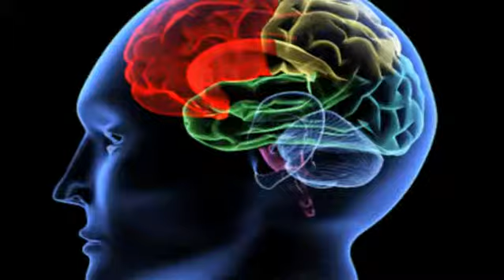spot video campaña neurologica y varices (sab9ydom10mar)tingo maria)